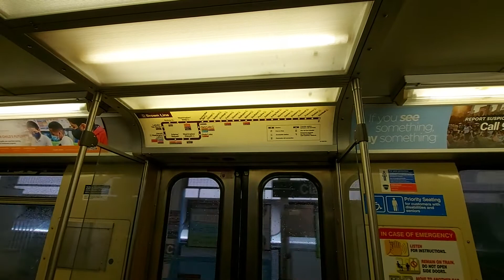Onboard CTA #2981 Clark/Lake-Merchandise Mart